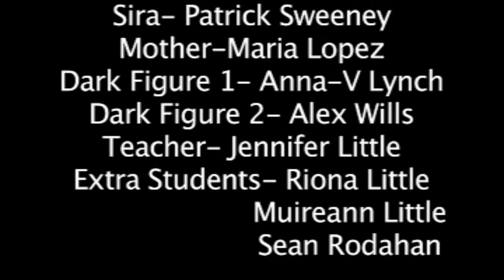Grey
Saoirse is a teenage girl who uses self harm to escape her dark reality to a forest world where she can face her fears.
Missing Credit: 1st AD forest world: Stephen O Gorman
Music from Incomptech (Kevin McLeod) and Looperman (Minor2go and ChrisNeal)